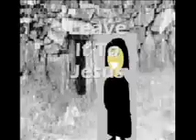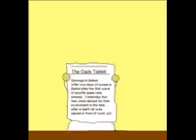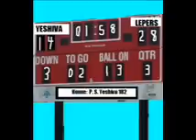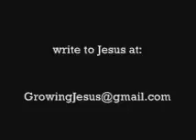Leave It To Jesus (Episode One)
A teenage Jesus copes with adolescence.